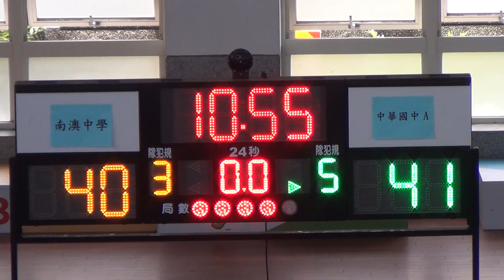2018/7/15-五結鄉鄉長盃籃球錦標賽國男組-南澳高中+中華國中A-07